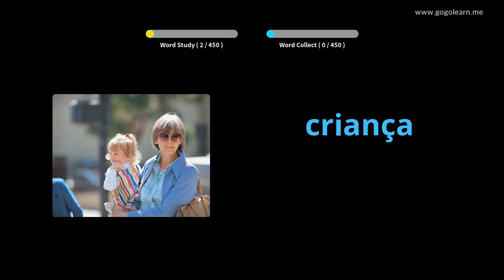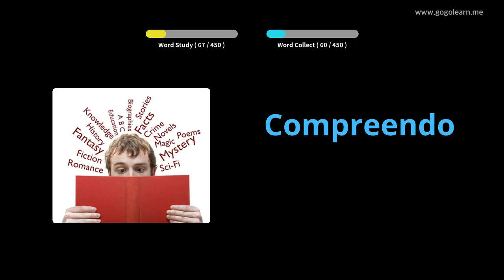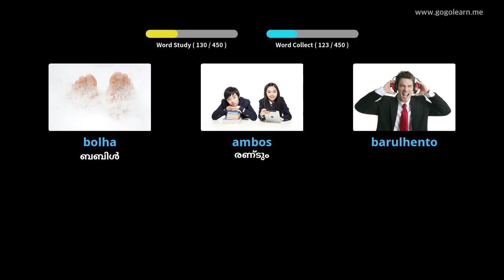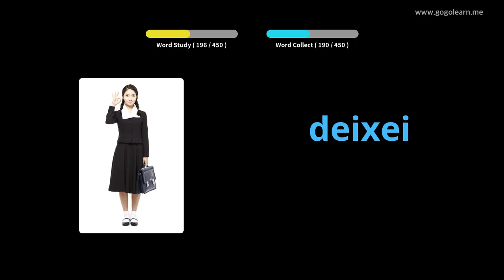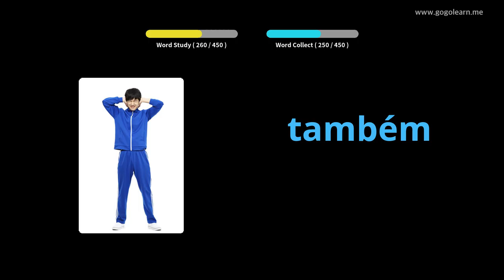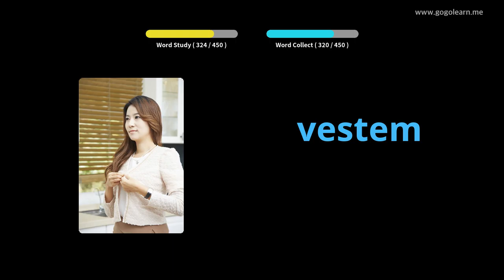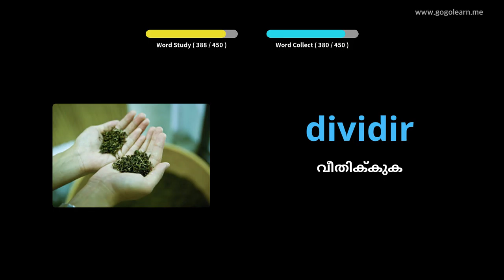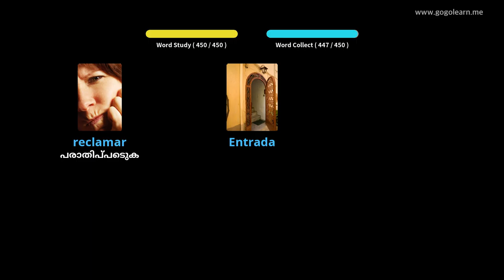പോർച്ചുഗീസ് പദാവലി പ്രൈമറി സ്കൂൾ | Golearn